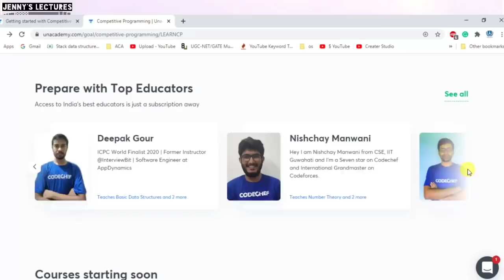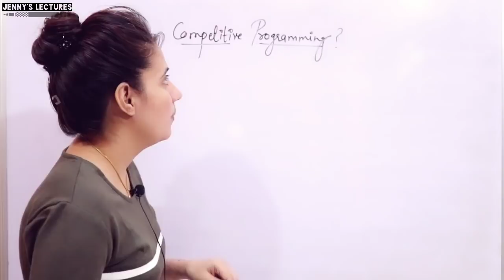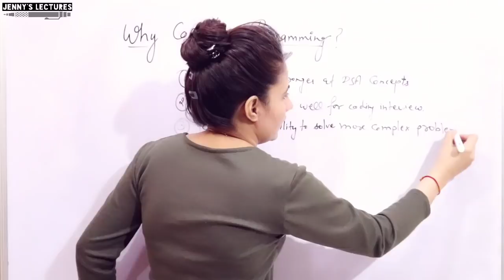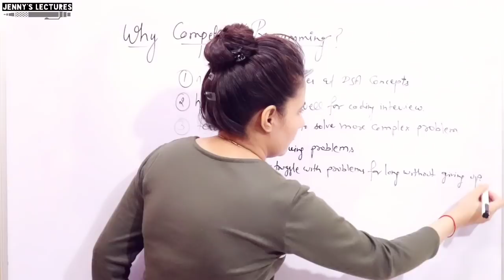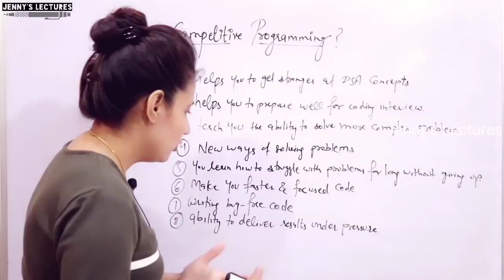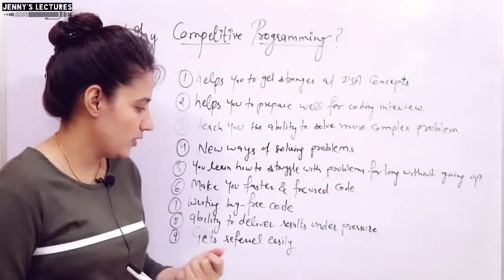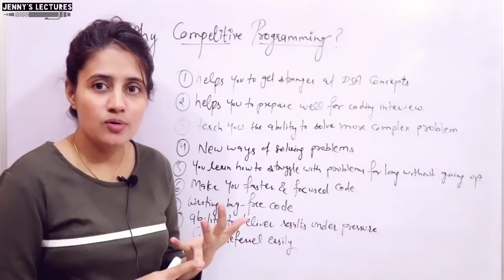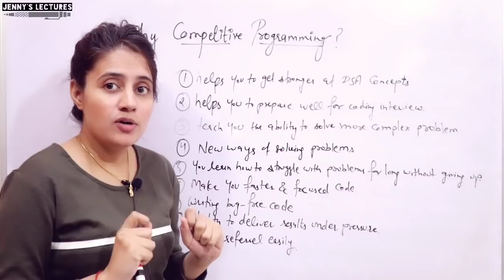Why Competitive Programming? Reasons why you should do Competitive Programming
Discussed the benefits of competitive programming

Competitive Programming is soon going to be one of the most sought after course among the youth. Understanding the potential, we have launched our subscription which will help you learn and interact from your favourite teacher and will also help you clear your doubts! Isn't it exciting? Check it out here :